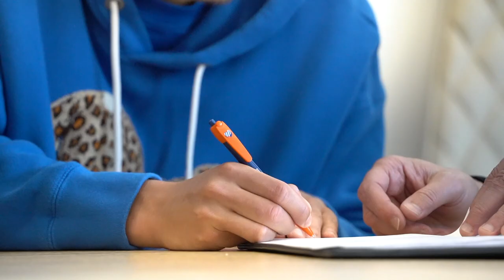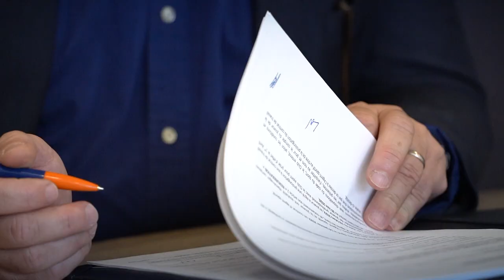Maxime Esteve a prolongé